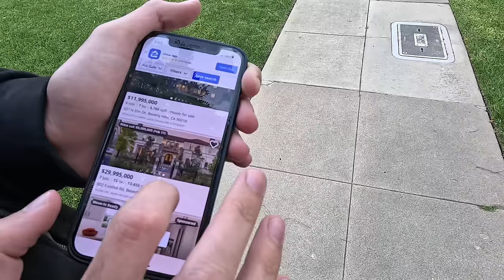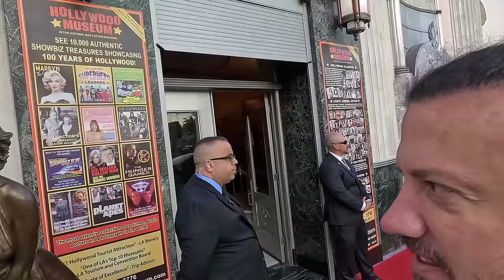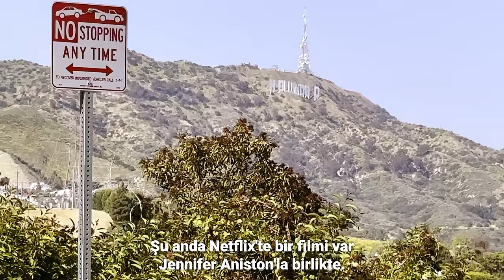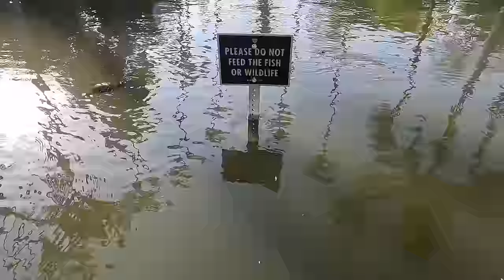Amerikalı Zenginler & Hollywood Yıldızları Burada Yaşıyor - Hollywood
Herkese selamlar bu gün Los Angeles Hollywood bölgesinde Amerikalı Zenginlerin ve Hollywood yıldızlarının milyonlarca dolar değerindeki malikanelerini gezeceğiz. Hollywood Hills denilen bu bölge hakkında :

Hollywood Hills, Los Angeles, California'da bulunan ve ünlü Hollywood bölgesinin bir parçasını oluşturan bir dağlık mahalleler topluluğudur. Bu bölge, şehir manzaraları, lüks konutlar ve ünlülerin tercih ettiği yerlerle ünlüdür. İşte Hollywood Hills hakkında bazı ana bilgiler:

Konum:

Hollywood Hills, Los Angeles şehir merkezinin kuzeybatısında yer alır.
Bölge, Hollywood Bulvarı ve Sunset Bulvarı gibi ünlü yerlere yakın bir konumdadır.
Manzaralar:

Hollywood Hills, yüksek tepeleri sayesinde etkileyici şehir manzaralarına sahiptir.
Birçok konut, Los Angeles şehri ve çevresine nefes kesen bir panoramik görünüme sahiptir.
Lüks Konutlar:

Hollywood Hills, lüks ve geniş malikaneleriyle bilinir. Ünlü isimler, sanatçılar, yapımcılar ve zengin iş insanları, bu bölgeyi yaşamak için tercih ederler.
Mimari açıdan çeşitli ev stilleri bulunmaktadır, örneğin, modern tasarımlar, çağdaş mimariler ve İspanyol villaları gibi.
Ünlü Sakinler:

Hollywood Hills, birçok ünlünün ev sahibi olduğu bir bölgedir. Aktörler, müzisyenler, yönetmenler ve diğer tanınmış kişiler bu bölgede yaşamaktadır.
Ünlü isimlerin evleri, turistik cazibe merkezlerinden biri haline gelmiştir.
Geçmişte veya günümüzde Hollywood Hills'te yaşamış veya hala yaşayan bazı ünlü isimlere örnek olarak şunları verebilirim:

Leonardo DiCaprio: Oscar ödüllü aktör, Hollywood Hills çevresinde birkaç lüks mülke sahip olduğu biliniyor.
Jennifer Aniston: Ünlü oyuncu, Hollywood Hills bölgesindeki lüks evlerle ilişkilendirilmiştir.
Justin Bieber: Ünlü pop şarkıcısı, Hollywood Hills'te lüks bir malikaneye sahiptir.
Kim Kardashian ve Kanye West: Ünlü çift, Hollywood Hills ve yakın çevresinde birkaç mülke sahiptir.
Ellen DeGeneres: Ünlü talk-show sunucusu ve komedyen, Hollywood Hills bölgesinde ev sahibidir.
Keanu Reeves: Bu bölgede yaşayan ünlü oyuncudur.
Jennifer Lopez: Bu bölgede yaşan ünlüdür.
Hollywood Damı:

Hollywood Hills'in en yüksek noktasında, ünlü Hollywood Damı (Mulholland Damı) bulunmaktadır. Bu bölge, yürüyüş parkurları ve manzara izleme noktaları için popülerdir.
Müzik ve Kültür:

Hollywood Hills, müzik endüstrisi ve genel kültür açısından önemli bir rol oynamaktadır. Birçok ünlü müzisyen, besteci ve sanatçı bu bölgede ev sahibi olmuştur.
Hollywood Hills, genellikle lüks, prestij ve ünlülerin yaşadığı bir semt olarak bilinir. Ancak, aynı zamanda manzaraları, doğal güzellikleri ve kültürel önemi ile de dikkat çeker.